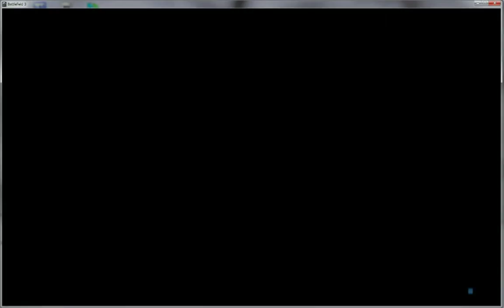カナル 勝った